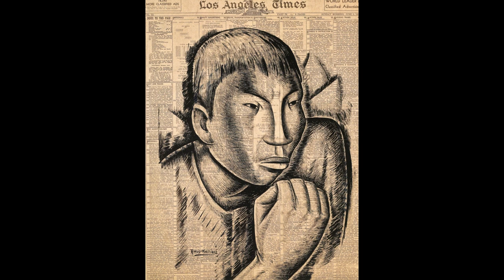Alfredo Ramos Martinez: A collection of 191 works (HD)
In order for the LEARNFROMMASTERS project to continue its activity,
YOUR KIND SUPPORT IS REQUIRED:

Alfredo Ramos Martínez: A collection of 191 works (HD)

Description: "Alfredo Ramos Martínez was a Mexican painter known for his stylized depictions of farmers, Zapatistas, and floral still lifes. Martínez notably painted a number of his works upon newspapers, often allowing the text to show through in places. Born on November 12, 1871 in Monterrey, Mexico, he won a scholarship at the age of 14 to attend the Academia Nacional de Bellas Artes in Mexico City. Despite his early success, Martínez was compelled to leave his home and travel to France, so he could immerse himself in the culture of the Impressionists and Post-Impressionists. During his time there, he also traveled to the Netherlands where he studied the paintings of both Rembrandt van Rijn and Vincent van Gogh. The artist quickly adopted techniques popularized by the Impressionists and received acclaim from critics and peers. After his return to Mexico in 1910, the artist opened a school for plein-air painting, which was attended by among others, David Alfaro Siqueiros and Rufino Tamayo. For reasons related to the health of his daughter, Martínez and his family moved to Los Angeles, where he produced both a number of murals and paintings in style influenced by pre-Columbian art. The artist died on November 8, 1946 in Los Angeles, CA. Today, his works are held in the collections of the San Diego Museum of Art, the Seattle Art Museum, and the San Francisco Museum of Modern Art, among others."